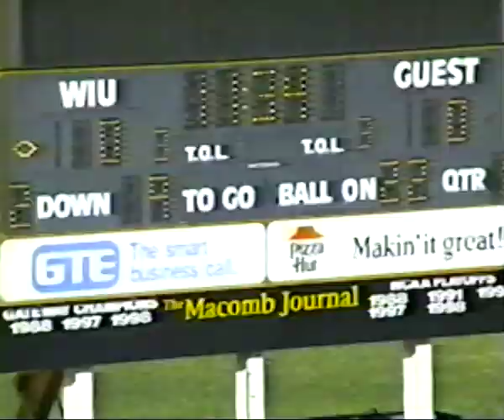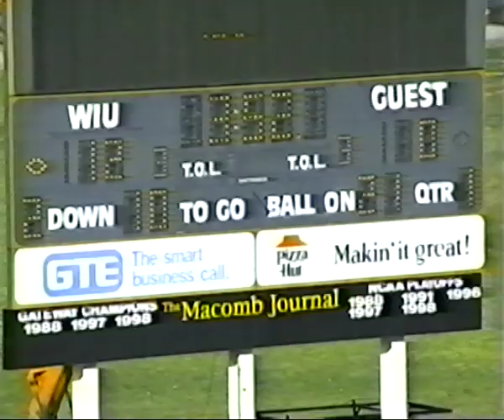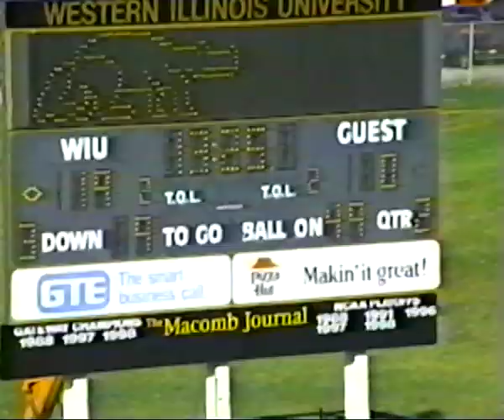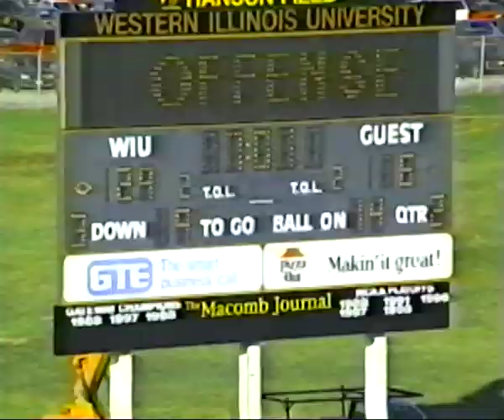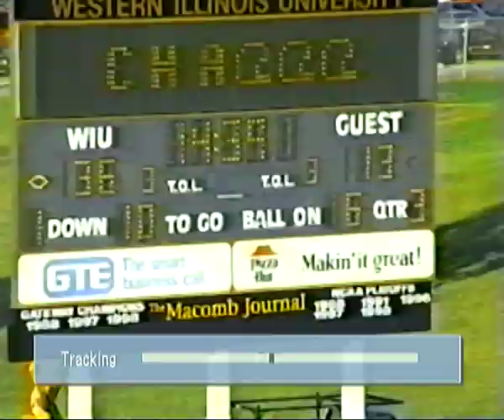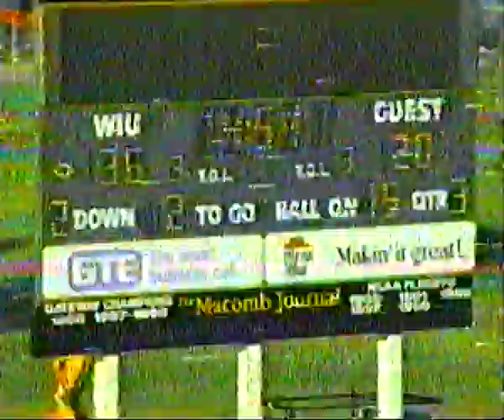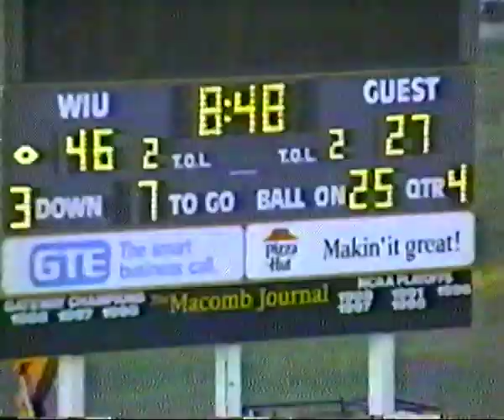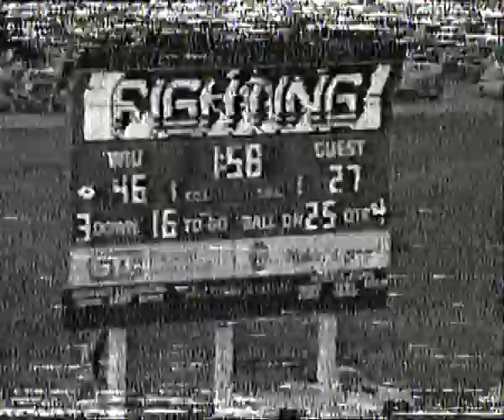UNI at Western Illinois (November 13, 1999)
University of Northern Iowa 27 @ Western Illinois 46